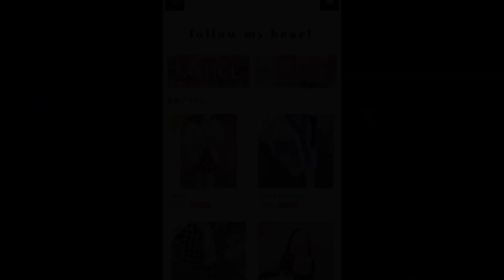【男ウケメイク？】オッパに褒められたナチュラルメイク❕デートの時に真似してみてね♡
こんにちは！ゆりかです🐿

普段なかなかオッパからメイクを褒められることがないのですが、
唯一褒められたメイクを紹介します❕笑
ナチュラルながらに小さく盛れるポイント満載のメイク♡

今日主役のルックブックパレットピローピッチは

ファッション、アクセサリーのセレクトショップ
[follow my heart]を運営してます♪
「自分の心のむくままに」オシャレを楽しみませんか？❤︎
愛用ピアスや着用しているお洋服はこちらから🤍🖤

✉︎📮〒106-0032
東京都港区六本木1-4-5アークヒルズサウスタワー16F（WeWork）
Collab Japan株式会社
「yurika channel宛」

0:00 prologue
0:41 base make up
3:51 eyebrow
4:36 eye make up
9:42 cheek
9:59 shading
10:20 lip
10:51 epilogue